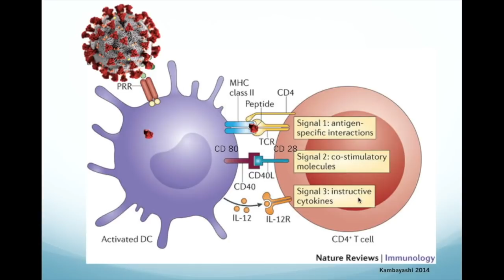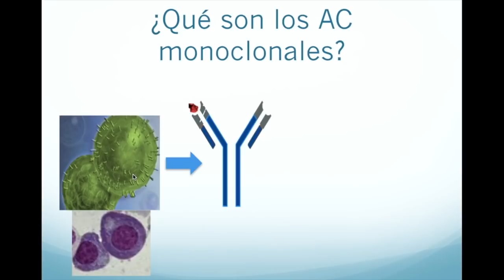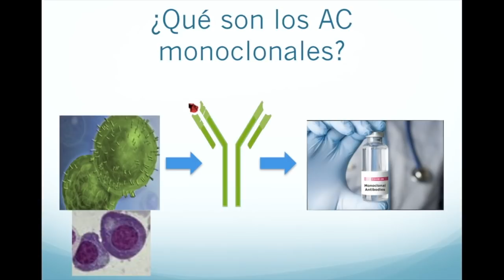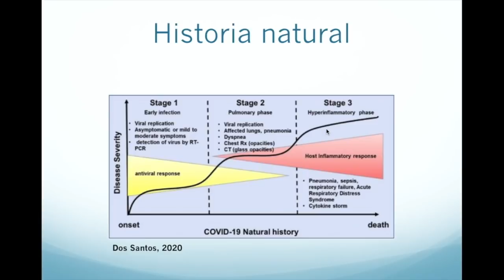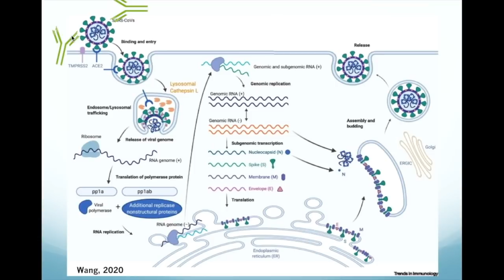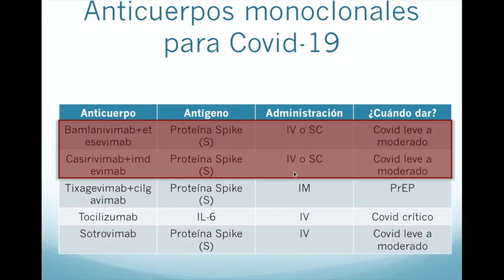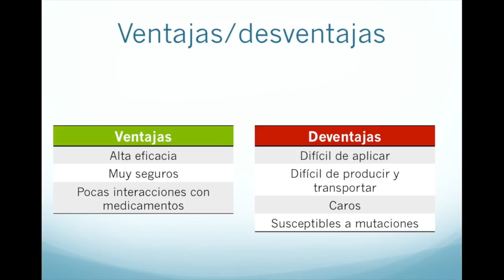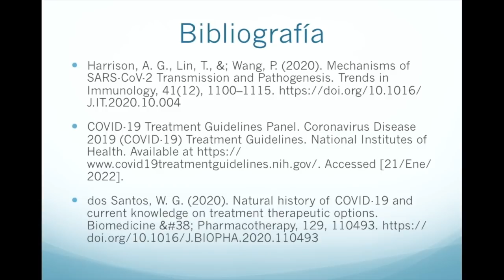Anticuerpos monoclonales vs Covid 19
En este video revisamos el uso de anticuerpos monoclonales para controlar la enfermedad por Covid-19.